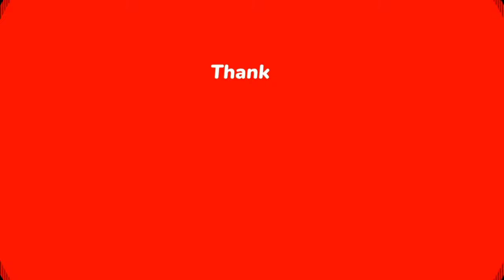Chicken Popcorn Recipe /Easy Tasty Chicken Popcorn How To Make perfect Chicken Popcorn At Home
Today i am going to share

The recipe that I have shared with you today is the recipe for .    Chicken Popcorn Recipe /Easy Tasty Chicken Popcorn How To Make perfect Chicken Popcorn At Home

 It is very easy and very tasty. You must try it once.

This is such a recipe that you make it once you will make it again and again .

Once you make it your kids will go crazy for it and you can give healthy food to your kids like this.

 You must try it As always you will like it INSHALLAH

And also share my channel with your friends and family

          Try it & Enjoy it

              Made By  :         Aj kya pakayain